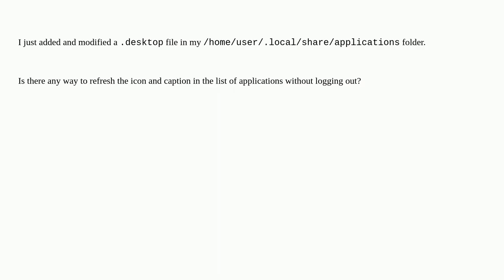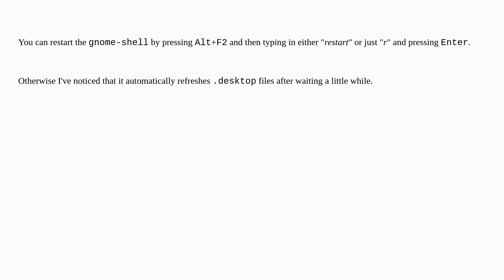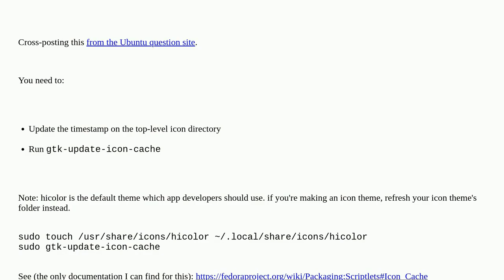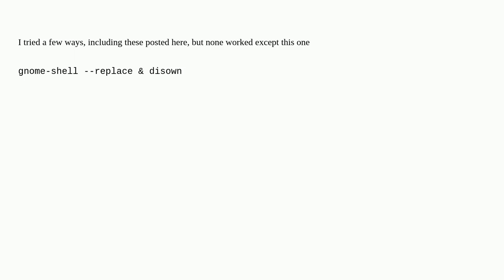Unix: How do I refresh Gnome 3 applications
How do I refresh Gnome 3 applications

A special thanks goes out to the community

  desktop gnome3